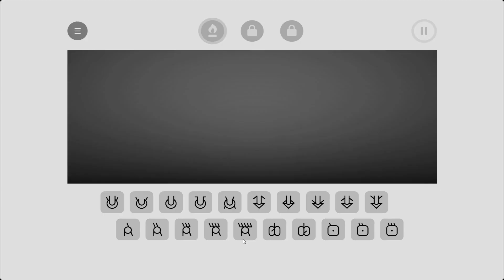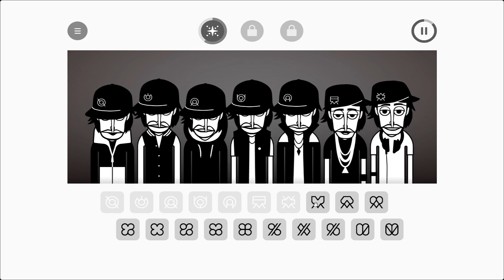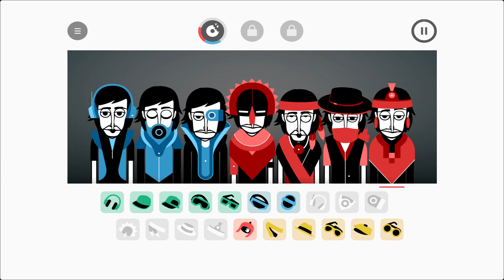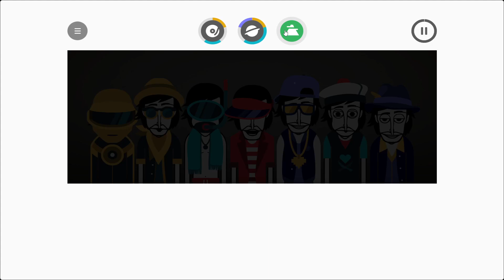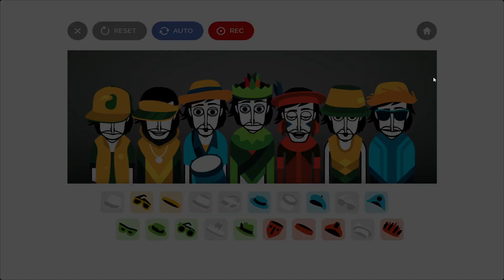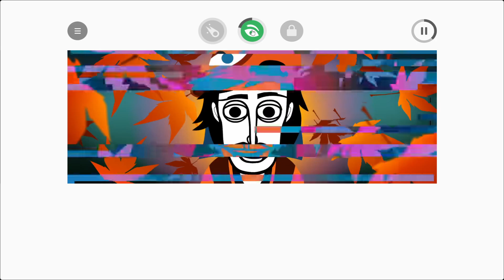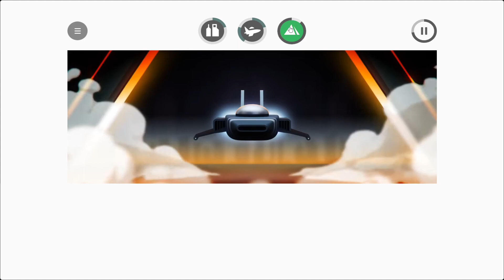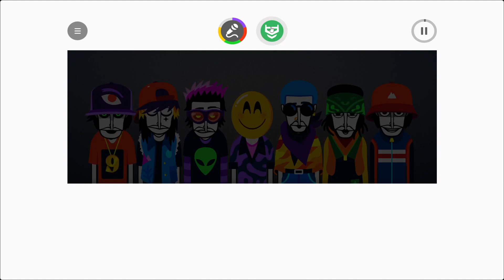Incredibox V1-V9 Ultimate + Bonus Gameplay Walkthrough FULL GAME - No Commentary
Incredibox V1-V9 Ultimate + Bonus Gameplay Walkthrough FULL GAME - No Commentary includes the full story, ending and final boss of the game. The game was played, recorded and edited by me. In short, the video includes the full game, ending and all story related scenes. The video includes the ending, full story, all cutscenes, final boss, all bosses, no commentary, all missions and all cinematics. A complete full game walkthrough for Incredibox. This is an instructional video that shows how to beat the entire game from start to finish, including all bosses in the game.